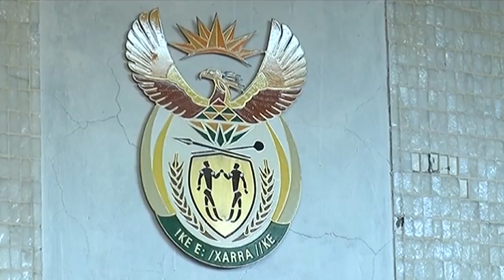CASO MANUEL CHANG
O Tribunal Supremo de Joanesburgo rejeitou, esta quarta-feira, o pedido da Procuradoria-Geral da República de manutenção da extradição do antigo Ministro das Finanças, Manuel Chang, para Moçambique. Assim, o que lhe resta é ser extraditado para os Estados Unidos, mas a medida ainda aguarda pela decisão judicial.